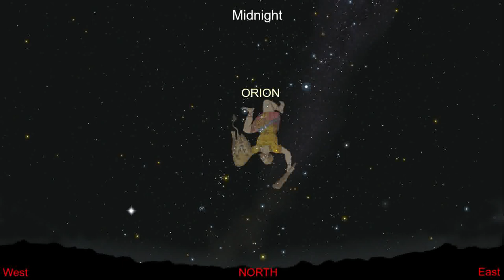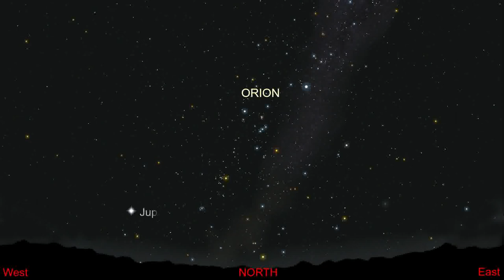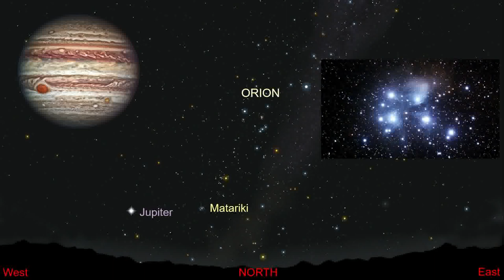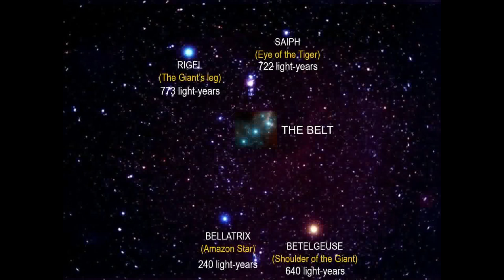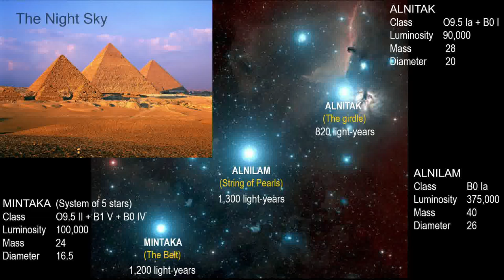The Night Sky - 19-12-2023